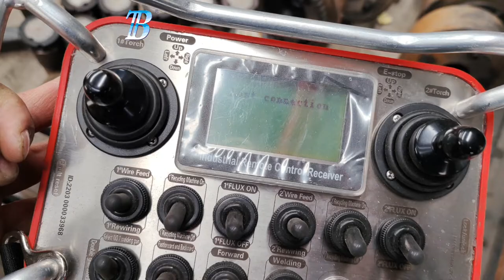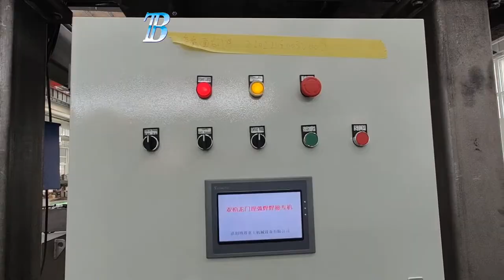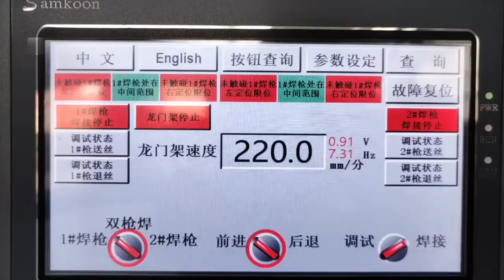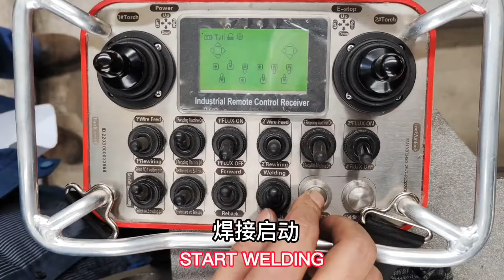TESTING VIDEO TRAILER BEAM WELDING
Gantry types of beams welding machine (Ibeam, wide flange beam, tapered beam, non-symmetrical beam, box beam)